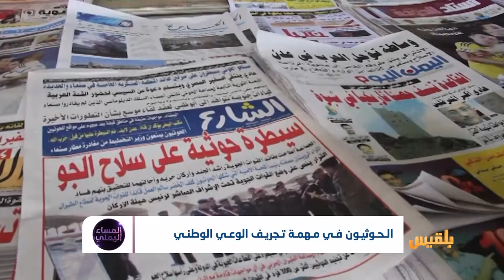الحوثيون في مهمة تجريف الوعي الوطني | تقرير أسامة عادل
خطاب كراهية وتجريف للتعليم والثقافة يقوم به الحوثيون في البلد.
ما مخاطر هذا التجريف على حاضر ومستقبل اليمنيين؟
وأين جهود مواجهة محاولة الحوثيين تطييف المجتمع؟